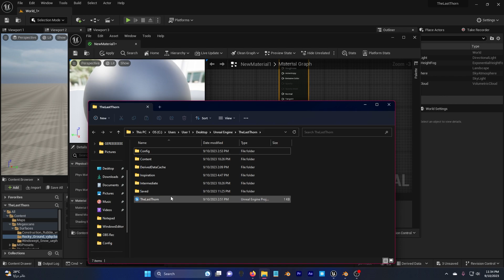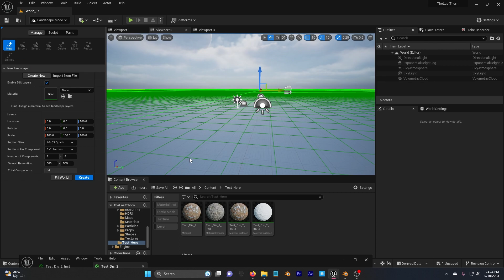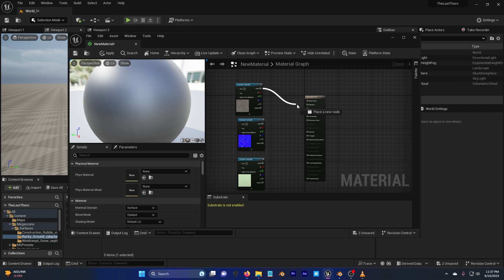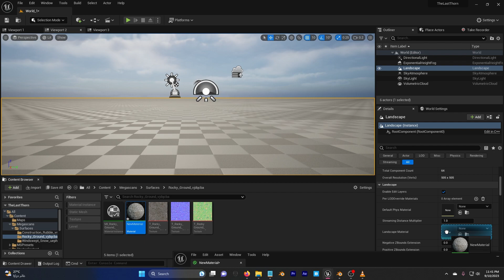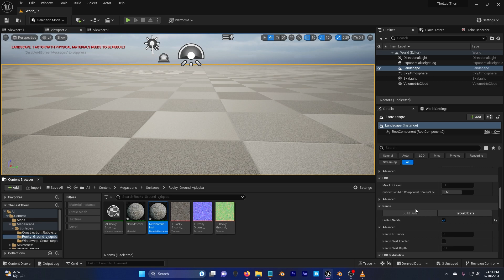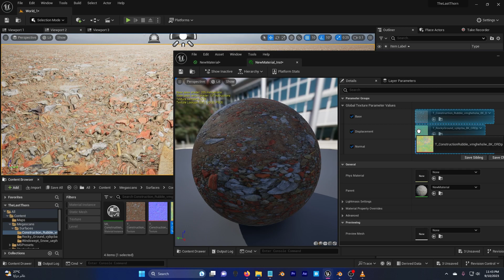Unreal engine 5.3 landscape displacement (Tutorial)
UE5.3
Displacement maps and tessellation in landscape materials via Quixel Bridge are finally here!

To Default Engine:
r.Nanite.AllowTessellation=1
r.Nanite.Tessellation=1